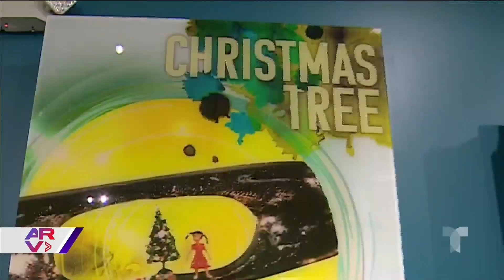Museo de Ripley's en Orlando presenta la colección de objetos de película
Video oficial de Al Rojo Vivo. El museo Ripley's Believe It or Not! en Orlando, Florida, cuenta con una amplia colección de objetos de películas famosas, como un sable de Star Wars.